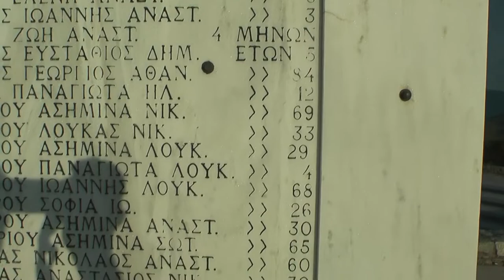Delphi & Olympia - Greece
Delphi Archaeological Museum, Olympia - Greece